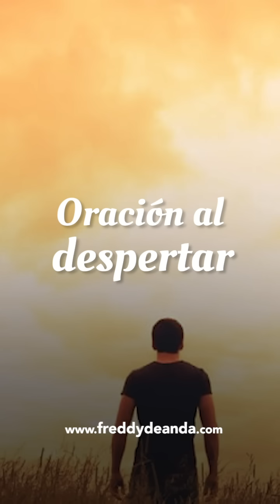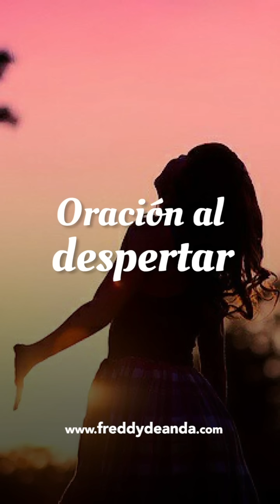🙏🏼 Oración al despertar - Freddy DeAnda